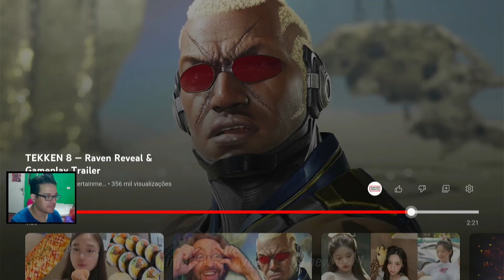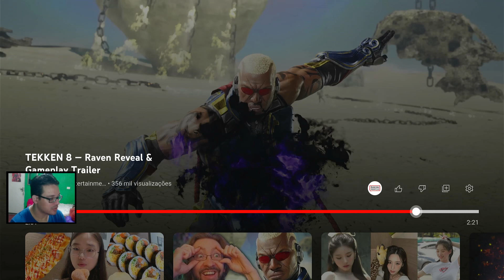Raven Está de Volta Tekken 8 - React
ID PSN:rogerioxgamer